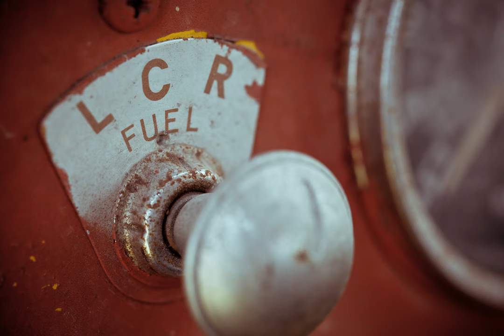fuel - Was metastable solid metallic hydrogen really debunked as viable future fuel?